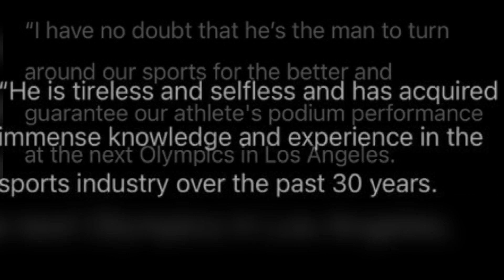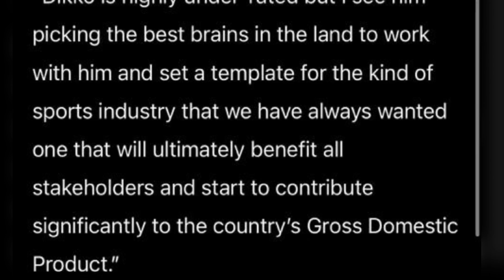President Tinubu Scrapped Off The Ministry Of Sports In Nigeria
The Federal Executive Council, under President Bola Tinubu, has disbanded Nigeria’s Ministry of Sports Development, transferring its responsibilities to the National Sports Commission (NSC). This significant shift was announced by the President’s Special Adviser on Information and Strategy, Bayo Onanuga, following an FEC meeting in Abuja.

Mallam Shehu Dikko, a seasoned football administrator, has been appointed as the new Chairman of the NSC, taking over the reins to regulate sports in Nigeria. Dikko brings decades of experience, having served in various capacities, including as Chairman of the League Management Company (LMC) and 2nd Vice-President of the Nigeria Football Federation (NFF).

The appointment has been met with praise, including from former NFF President Amaju Pinnick, who expressed confidence in Dikko’s ability to revitalize Nigerian sports and achieve podium success at future global events.

In addition, former Sports Minister John Owan Enoh has been reassigned as Minister of State for Trade and Investment.